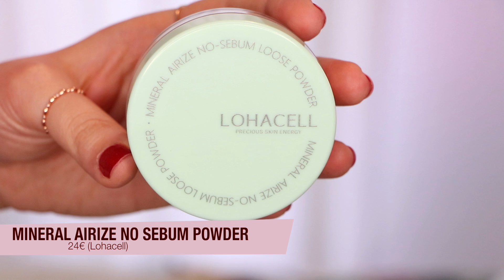5 dupes : alternatives à petits prix (#3) 💰| LOdoesmakeup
BON PLAN : - 30% sur les coffrets de parfums sur l'e-shop de Sephora par avec le code FRJU30P
& -25% sur le site de Feelunique par avec le code SINGINGINTHERAIN !

Produits cités :
- Diorshow Cooling Stick (ici en teinte 001 Bronze Wave) - Dior (29,95€)
L'alternative : My Ice Bar for Eyes - Berrisom (ici en teinte Classic Green Tea) (8€)
(sorti en 2016 donc bien avant celui de Dior!)
Il n'y a pas de teinte exactement similaire à celle de Dior dans la gamme mais il y en a d'autres ! :)

L'alternative : Fards Mirror Holic - Etude House (ici en teinte Rose Ice Wine)

Sur les yeux je porte le fard My Ice Bar de Berrisom (dispo en teinte Classic Green Tea et sur les lèvres le rouge à lèvres Heartful BE09 Rosewood d'Holika Holika (dispo
Mon haut vient du site SheIn (référence à taper dans la barre de recherche : blouse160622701)

xxx
Laura